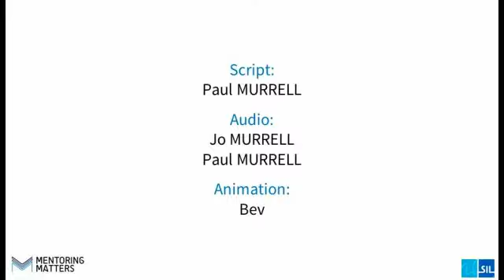Mentoring: Who does what in a mentoring relationship?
This video explores two different approaches to the mentoring relationship and gives an example of what could be the start of a good mentoring relationship.